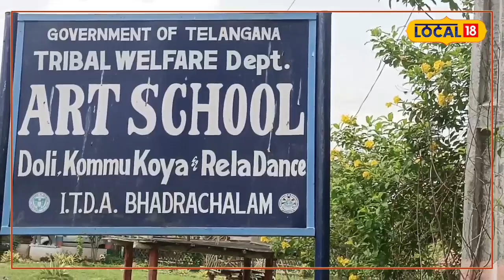Bhadradri Kothagudem: అబ్బురపరిచే కళాకృతులను తయారు చేస్తున్న గిరిజనులు! | News18 Telugu